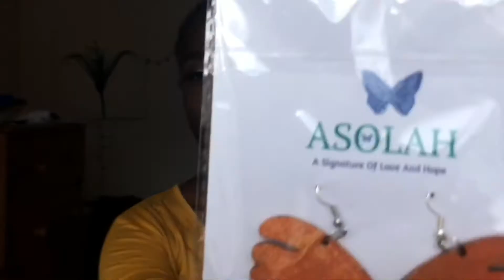SMALL BUSINESSES SHOUTOUT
1. The black girl plug

2. ASOLAH

3. DORAH LASHES

4. Braids by Ife

5. JOLA COOKS

6. Ess Cosmetics